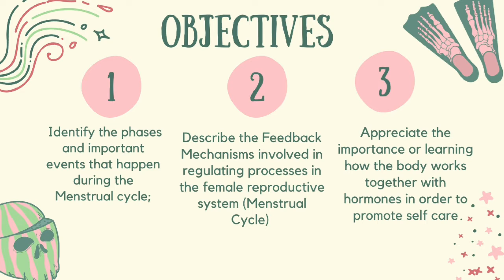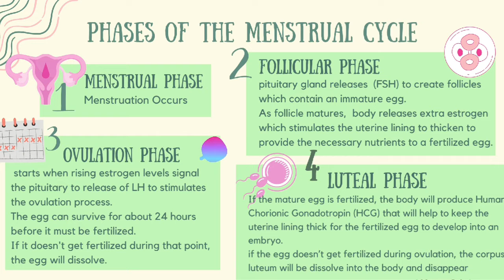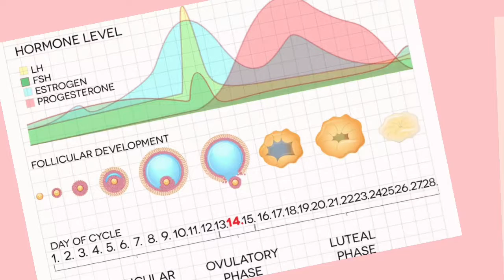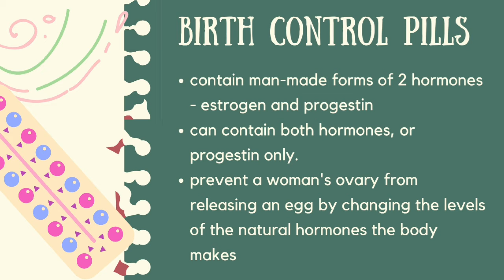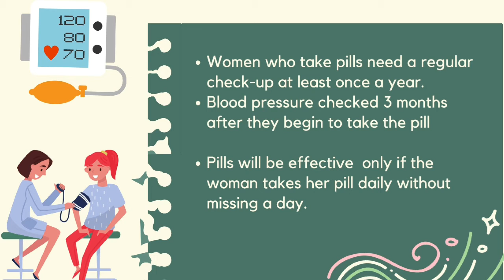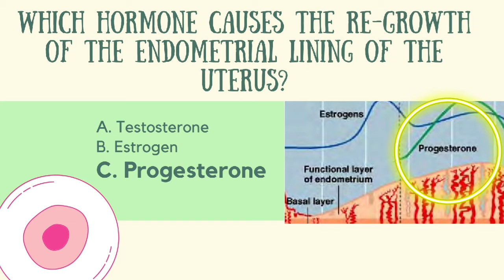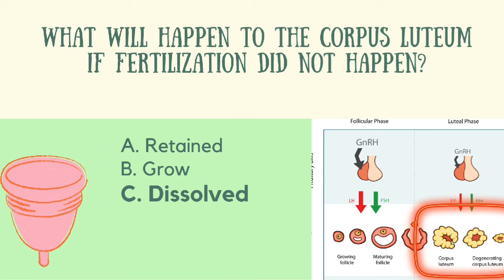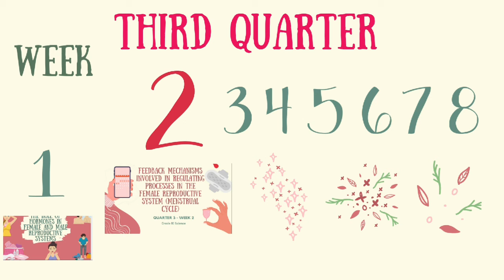Feedback Mechanism of the Female Reproductive System | Grade 10 Science | Quarter 3 Module 2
This video lesson discusses about the feedback mechanisms involved in regulating processes in the female reproductive system.  It was created to assists the learners to understand basic science concepts behind the hormones that control the menstrual cycle.

This is based on the Department of Education's most essential learning competencies for Grade 10 Science.